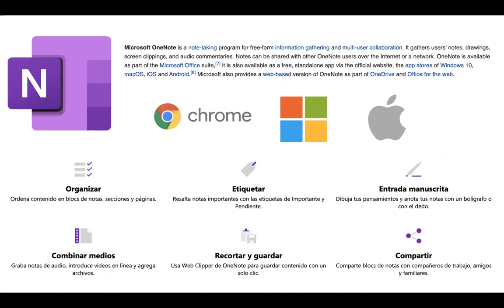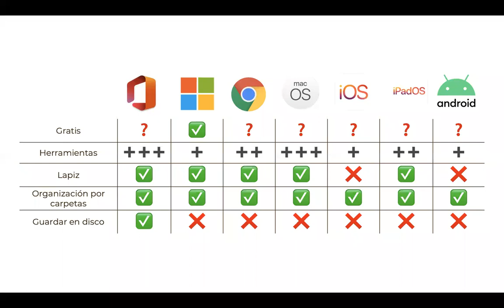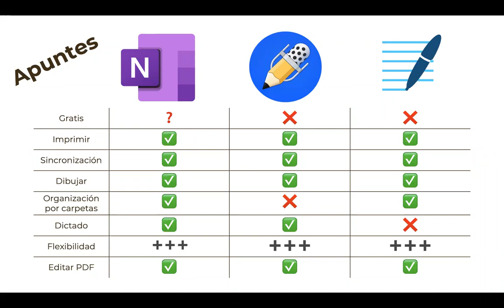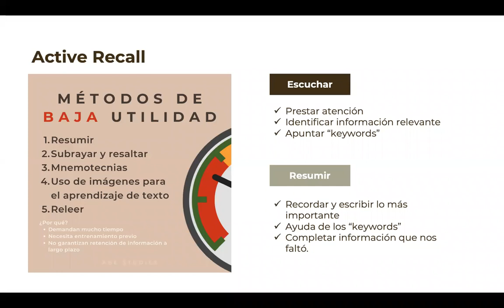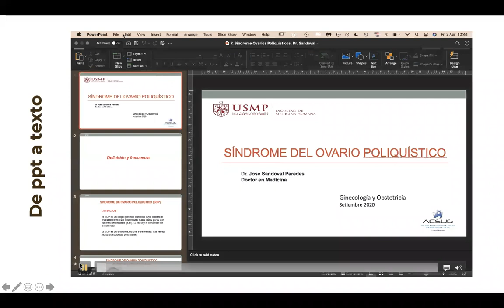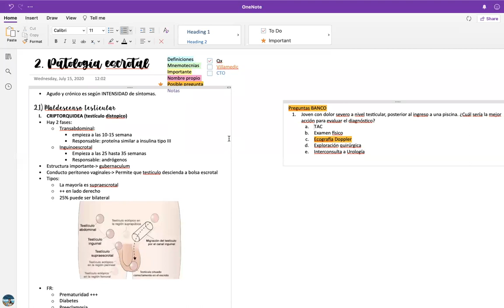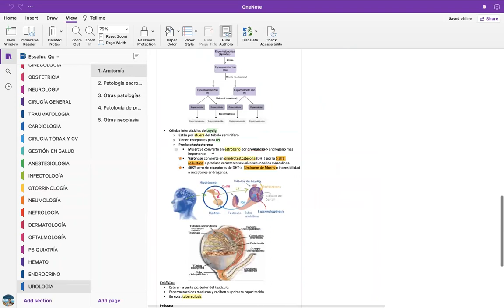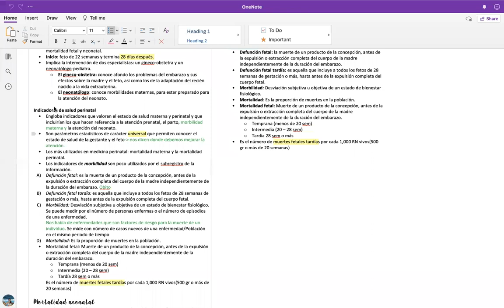¿Cómo aprovechar One Note? || CPDII || SOCEMURP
¿Cómo aprovechar One Note?

A cargo de Valeria Olivera, estudiante del 7mo año de medicina humana de la Universidad Ricardo Palma, creadora de AbeStudies, miembro de Dignos Org.

Organizado por CPDII SOCEMURP